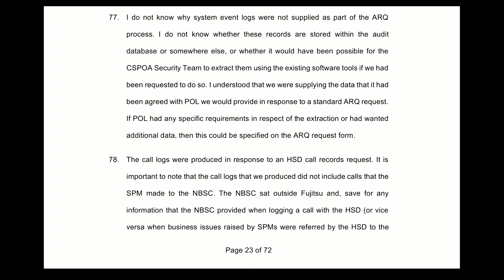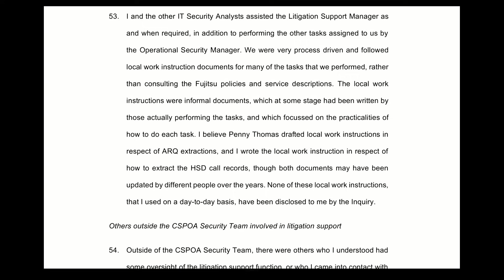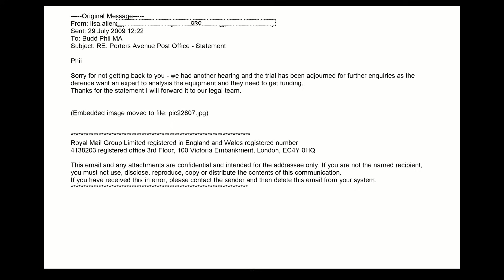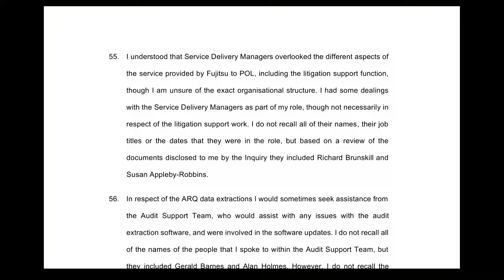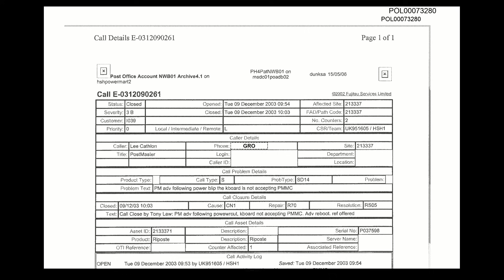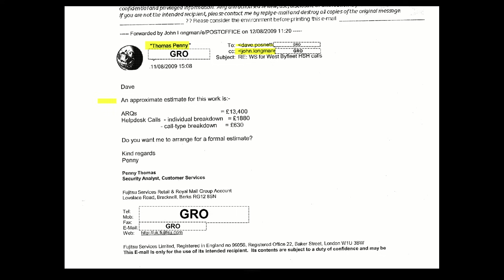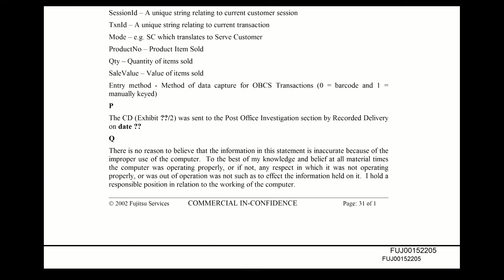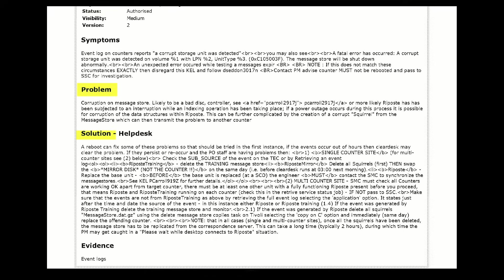Andy Dunks - Day 165 AM (16 July 2024) - Post Office Horizon IT Inquiry